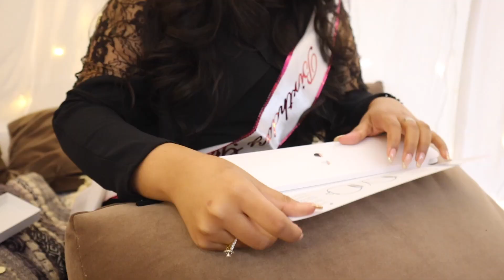BIRTHDAY SURPRISE !! PART - 2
Hey Guys,
Happy New Year to all of you. This video is so special to me in obvious ways. The way everyone surprised me was shocking. I hope you guys like the video. If you do then do let me know down in the comments down below.

I only feature products I like, or want to try. The products I use in these videos are either purchased by me or given to me by someone.